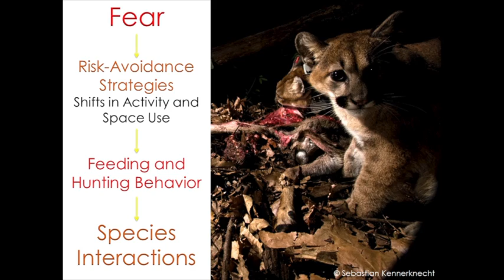Justine Smith, Environmental Studies: Humans As Top Dog: Ecological Effects of Carnivore Fear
First Place, 2015 UCSC Grad Slam: "Humans As Top Dog: Ecological Effects of Carnivore Fear."